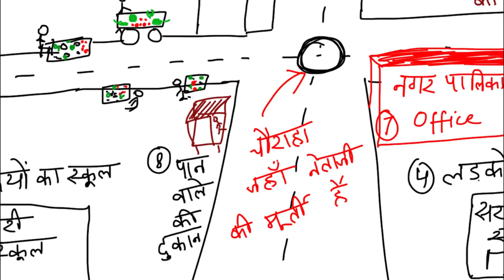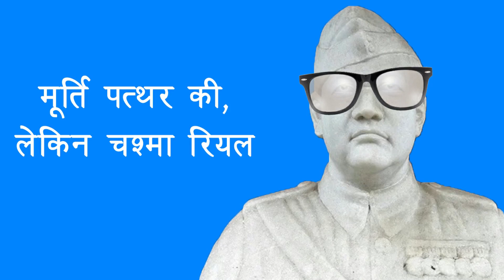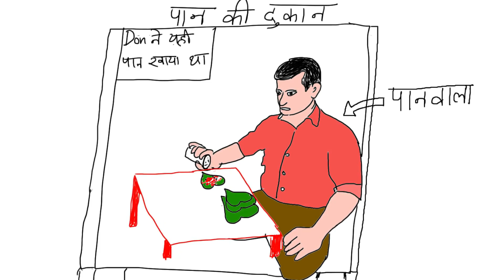Netaji Ka Chashma Class 10 | नेताजी का चश्मा | Story Explanation and Summary 2024 Exam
Netaji ka chashma class 10 | नेताजी का चश्मा